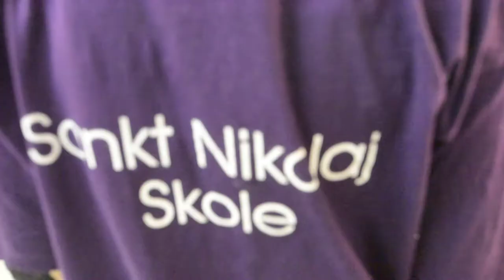Konfirmander i Esbjerg maler for at hjælpe hjemløse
Video fra konfirmations-undervisningen i Vor Frelsers Kirke i Esbjerg november 014.